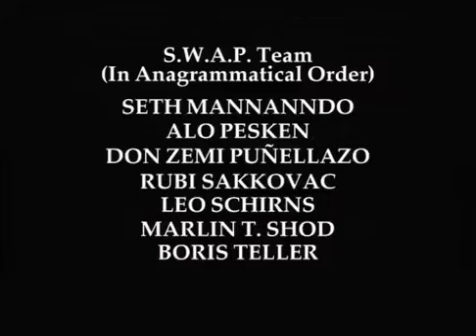VeggieTales | Stop Telling Lies! | Larry-Boy! And The Fib From Outer Space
"The name's Fibrilious Minimus! But you can call me Fib!" A little fib turns into a big problem for Junior Asparagus! With dad's favorite bowling plate in pieces, Junior is sure to be punished until a strange visitor advises him to cover his tracks with a little white lie. Dad buys the story, but Junior notices his new friend seems a little bigger now and a lot less cute! Lies have a way of growing -- and it isn't long before Junior's "little fib" has grown into a 30-foot-tall monster, threatening to devour all of Bumblyburg! Only one person to call in a crisis like this: Bumblyburg's own superhero, Larry-Boy! But can anyone stop…the Fib from Outer Space?!?